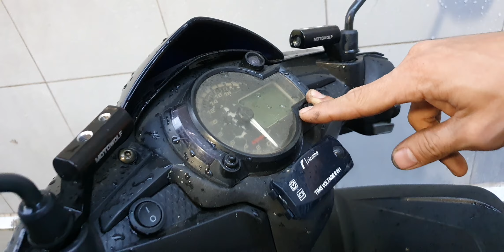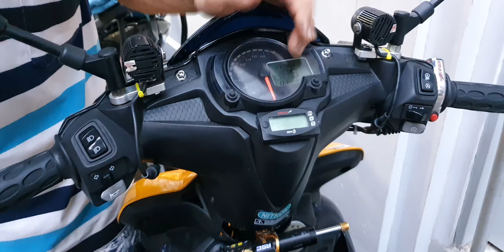Rửa dàn xe Cọp độ máy 65zz,62zz,Koso,Hyperpro của nhân viên tiệm Kỹ Sư Hẻm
Sắp tết rồi,rửa xe dọn dẹp cbi ăn tết thôi !!!

 18/20 Phan Văn Trị P2 Q5. Khúc cắt đường Nguyễn Văn Cừ quẹo vào mới đúng.